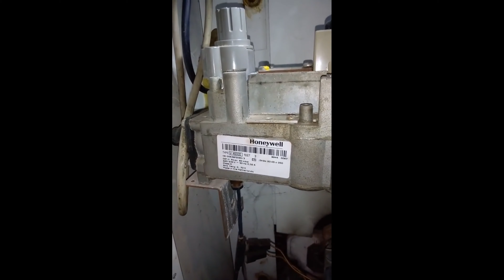Comment allumer votre chaudière sol avec un bloc gaz Honeywell VU46000 ?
Ce type de bloc gaz se retrouve dans plusieurs marques de chaudière.

Vidéo n°66